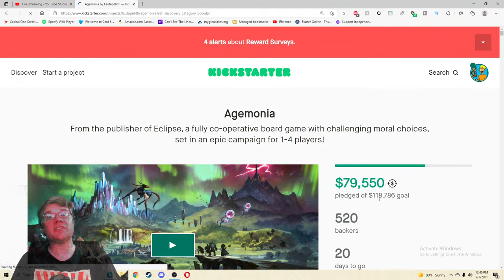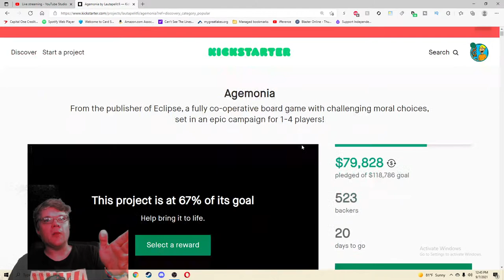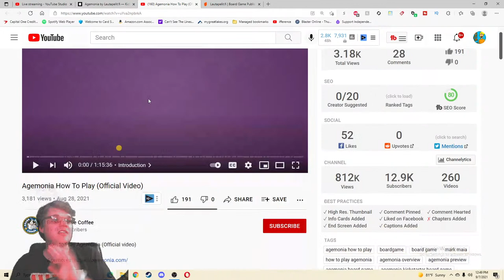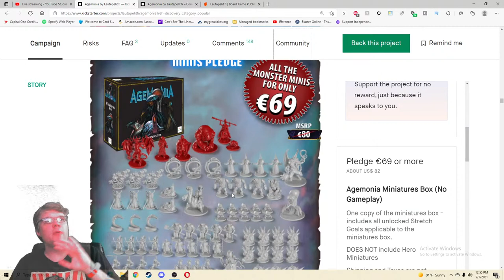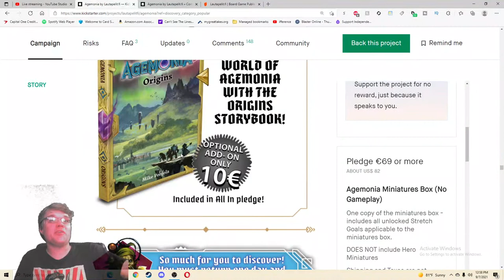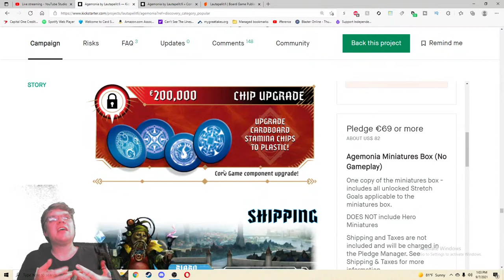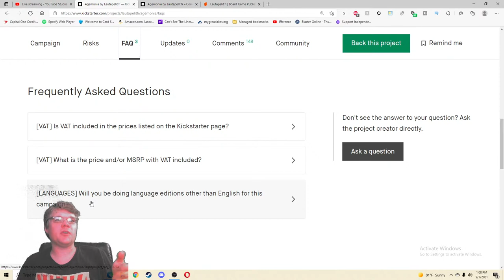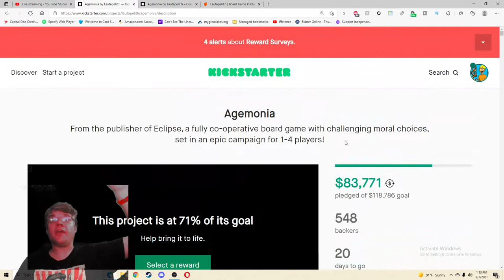Agemonia - Kickstarter Critique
From The Publisher: Agemonia, an enchanted world brimming with magic, is experiencing its greatest upheaval. Earth tremors, tidal surges, electrical storms — the cataclysmic events are increasing and driving the mortal races to the brink of war. What could this have to do with the resurgence of mysterious, ancient devices? And what of the approaching darkness that reaches from beyond the shadowy gates of the Breach...?

Agemonia is a fully co-operative board game with challenging, moral choices, set in an expansive storyline for 1-4 players. Live your destiny, and become the mightiest of unlikely heroes — or even the most despicable of villains — in this unforgettable adventure!

Gameplay
As your Heroes explore the Scenario map, story points are triggered, revealing more information about your surroundings. They may provide useful equipment or treasure, spawn new enemies onto the map, or give your Hero an opportunity to test one of their abilities: Might, Agility or Will, by rolling dice, and spending Stamina. You spend Stamina in the form of Stamina chips, but these are also spent and flipped to their wound side when your hero takes damage, reducing the amount of Stamina available for you to use. Each turn your Hero will perform an action (such as attacking, healing, or focusing your abilities) and a maneuver (such as moving, meditating to regain precious Stamina, or recovering to heal your wounds) in either order. Choose wisely, as your choice of action will also affect your turn order for the round, and coordinating your actions with your fellow Heroes is key.

Combat
Each Hero has one or more actions that allow them to perform an attack by rolling dice and spending stamina. Attacks may be melee, ranged or magic. Melee and ranged attacks require a weapon to perform, and a good quality weapon will enhance an attack. Each Hero has a selection of different attacks to choose from that can be changed on their Hero board between scenarios.

Each enemy attack is of a fixed value and is linked to one of the 3 Hero abilities: Might, Agility or Will. The attacked Hero will have to test the corresponding ability to attempt to resist the attack. Damage is taken by flipping over your Hero's valuable stamina chips to their wound side. Too much damage and your Hero may become wounded, gaining an injury. Some enemy attacks may inflict a negative condition on your Hero such as Bleeding or Entangled which they will have to overcome to continue their heroic deeds."